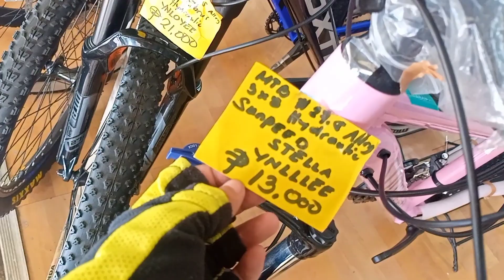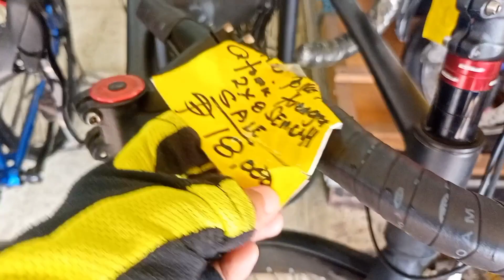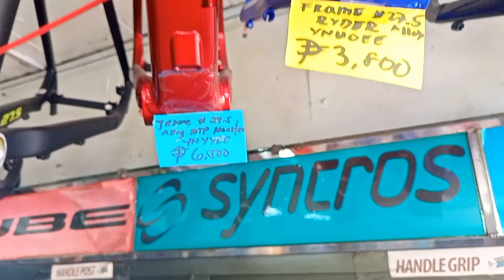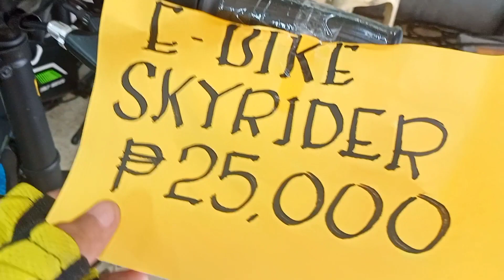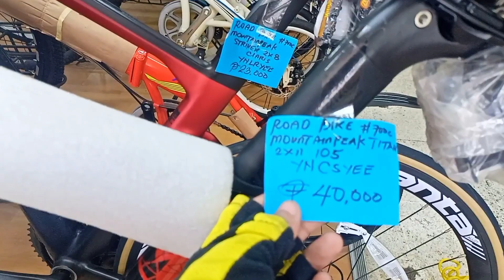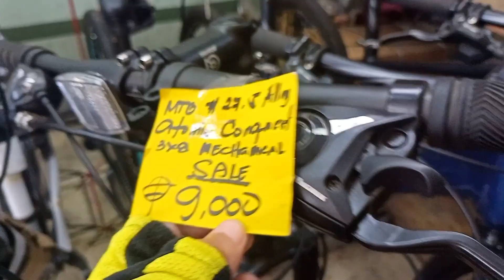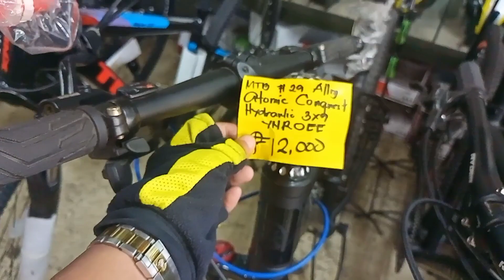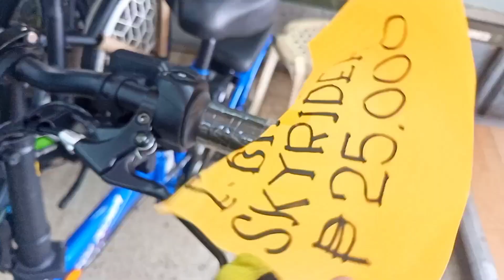QUIAPO QUALITY MTB BIKES FRAME AT MAY E- BIKE DIN SILA DITO/ KUYA HARS TV/